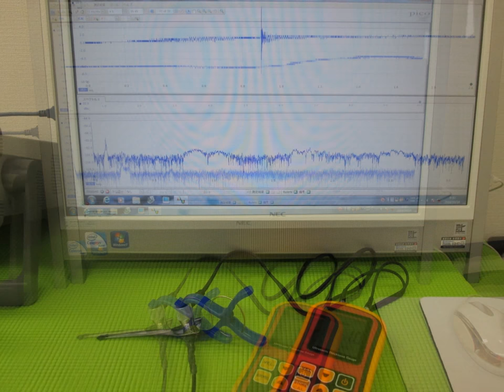超音波実験写真 Ultrasonic experiment photo